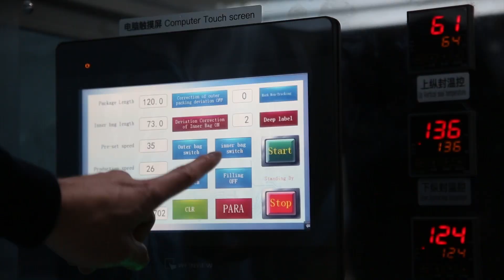how the packing machine work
Packing machine
Automatic Vertical packing machine for powder , granule, liquid , jam and sauce and other materials . Four sides sealing or three sides sealing can be customized .
It has aLong service life,high packing speed,and high cost performance